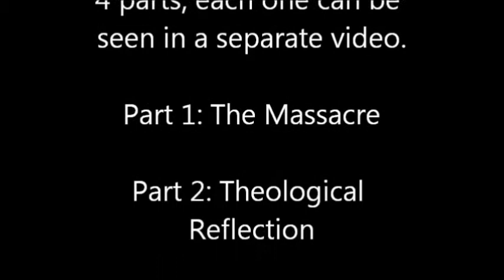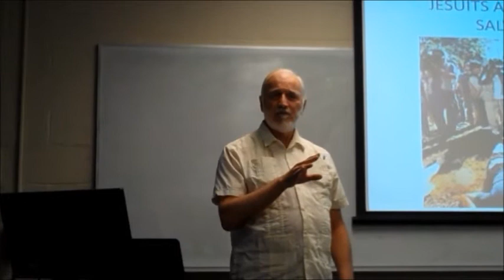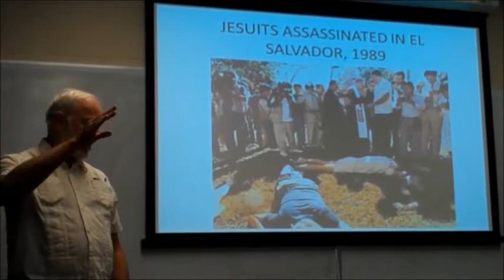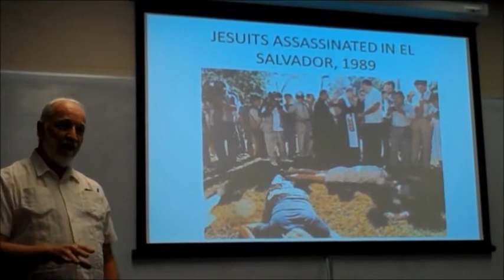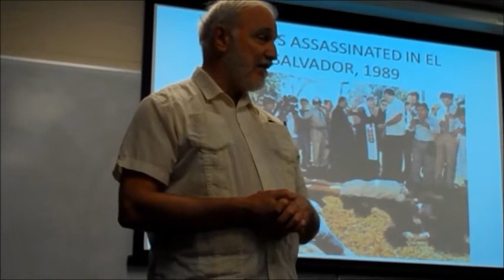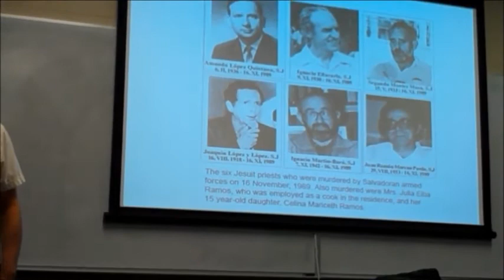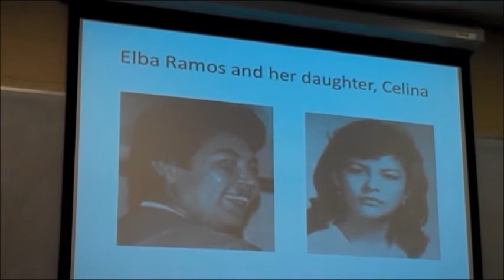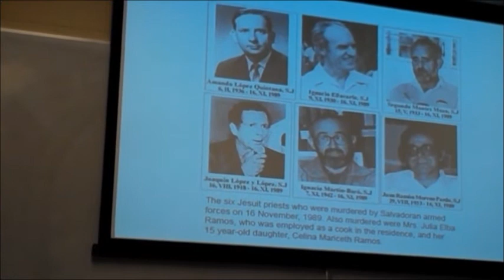Jesuit Martyrs of El Salvador & Liberation Theology Part 1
In 1989 six Jesuit priests and two women were brutally assassinated at the Central American University in El Salvador by Salvadoran soldiers trained and supplied by the US government.

This video describes the massacre and the martyrs.

Three other videos in this series present their theological thinking and, in the fourth and final video, one US Jesuit's response by doing civil disobedience.